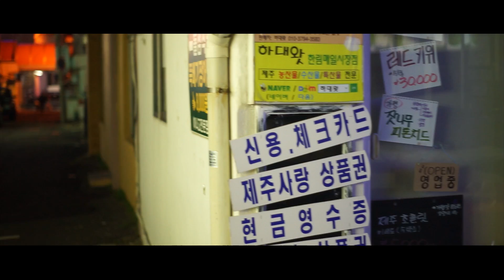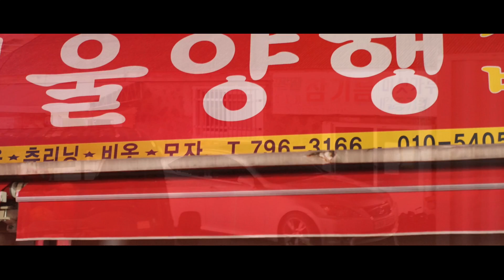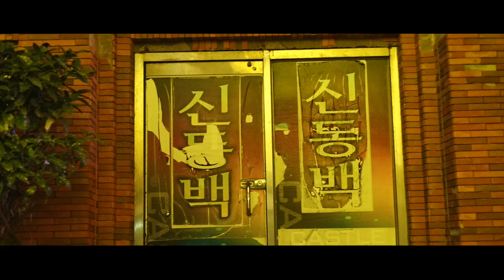한림이야기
한림항의 밤거리
FRIDA BOCCARA
Un jour un enfant